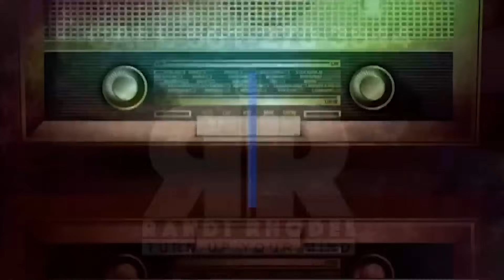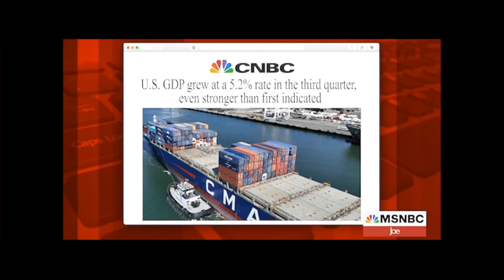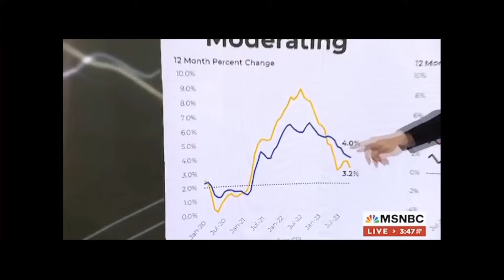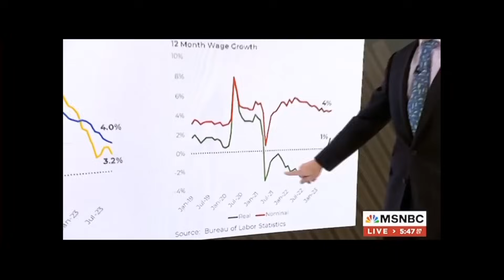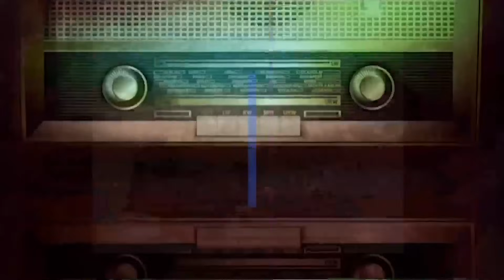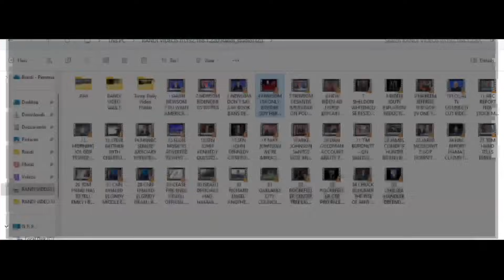FRIDAY FREE FULL SHOW 12-1-23 - SUBSCRIBE YA BASTIDS!